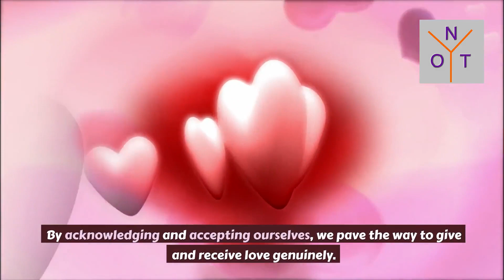Love is a gift of self. love ❤️ kindnessmatters 🌟lovely 🌍